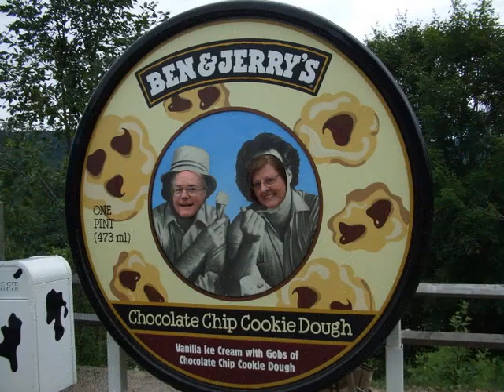Vermont / New Hampshire Trip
Shelburn Museum is a very unusual and beautiful place to visit.  It looks to be a restored historical village but each of the buildings is actually a gallery of collections of Art, decorative items, textiles, and Americana.  Other buildings house an impressive collection of carriages, sleighs, dolls, and automatons  The Circus building gives home to a hand carved circus parade 512 feet long.  Best of all is the interiors of a 5th Avenue townhouse filled with priceless paintings .  When we toured in 2009 there were special exhibitions of Tiffany Glass and Street Cycles.